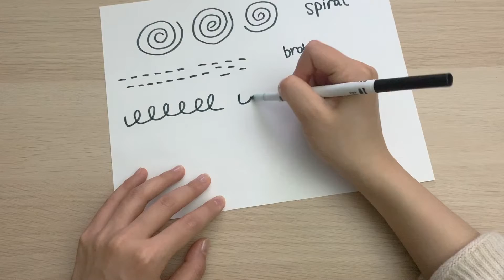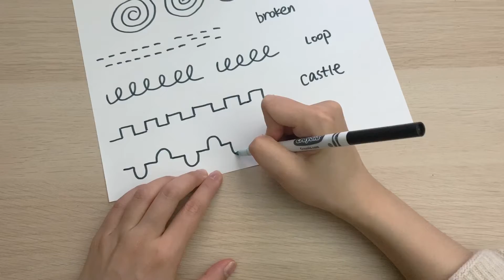【PreK-2nd】Lines, numbers, animals_02 (Week 5/11-5/14)